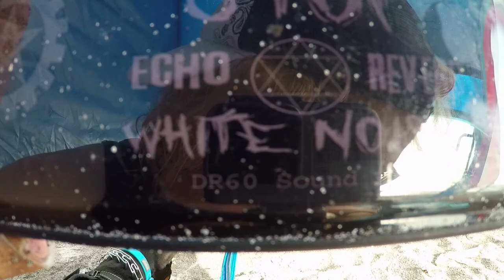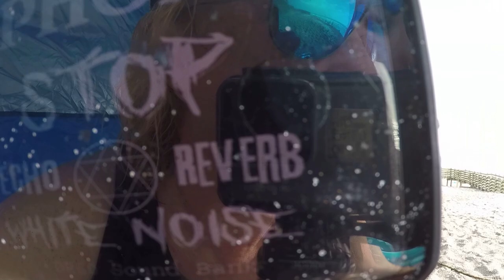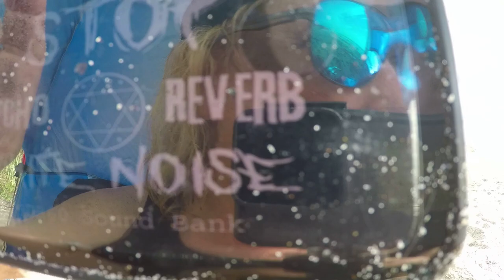Pirate Ghost EVPs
While visiting the beach we caught Pirate Ghost EVPs